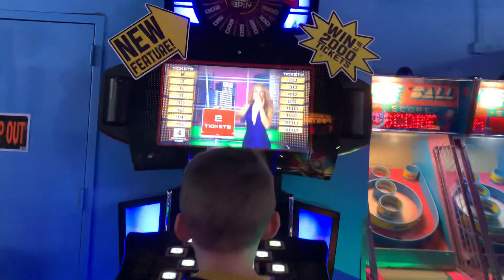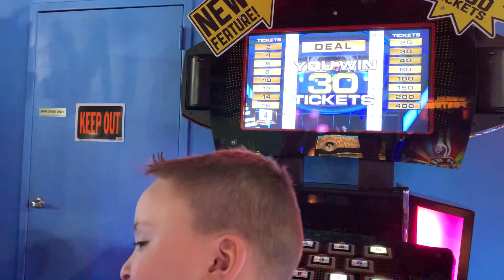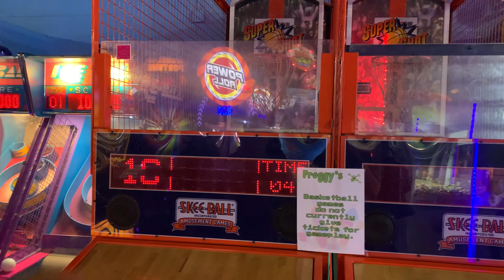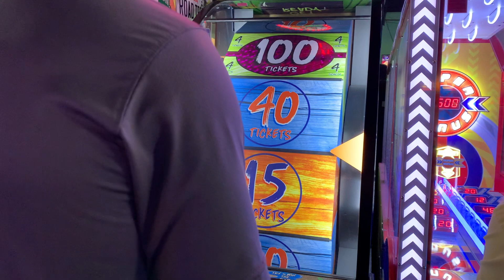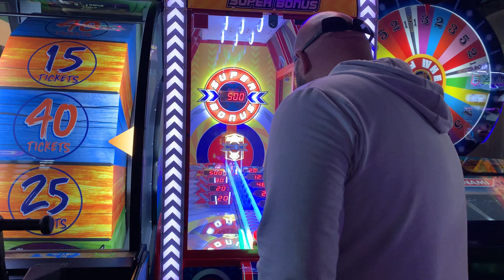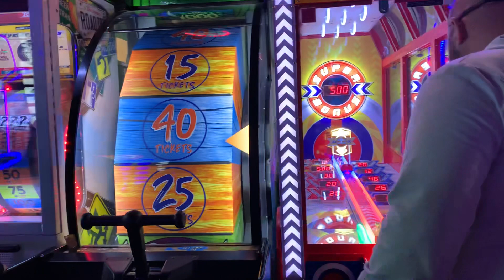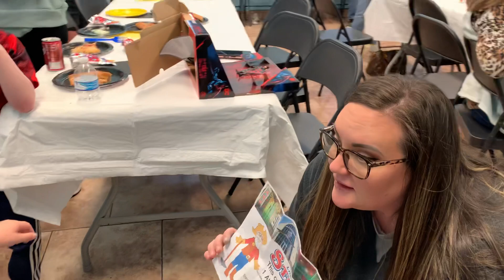My cousin’s 5th birthday party at Froggy’s In Rome Ga 2/18/23 part 3